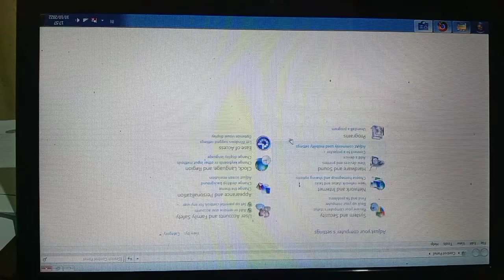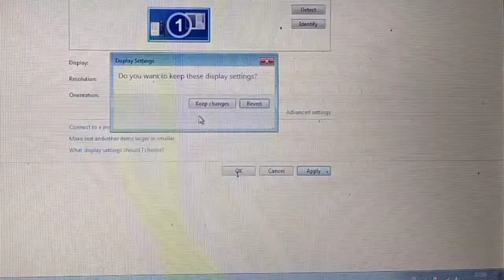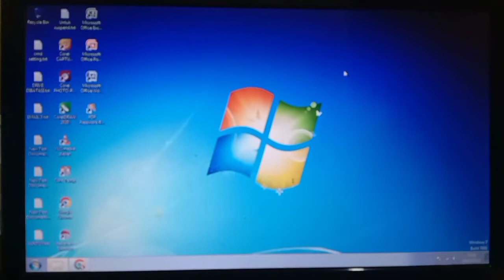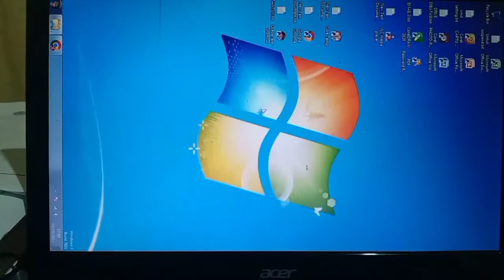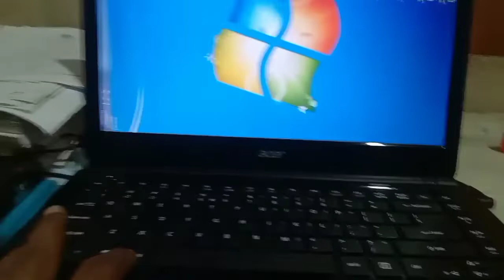Cara Mengatasi Layar Terbalik pada Monitor Laptop || Ternyata Sangat Mudah Mengatasinya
Terkadang saat kita mengetik atau bekerja dengan laptop atau komputer tanpa sengaja tertekan beberapa tombol yang membuat tampilan layar desktop terbalik ke samping atau ke bawah.
Oleh karena itu, pada video kali ini SHADIQCOM akan berbagi Cara Mengatasi Layar Terbalik pada Monitor Laptop yang Ternyata caranya Sangat Mudah.
Dalam video ini ada 2 cara yang SHADIQCOM tunjukkan, olehnya itu simak full videonya y